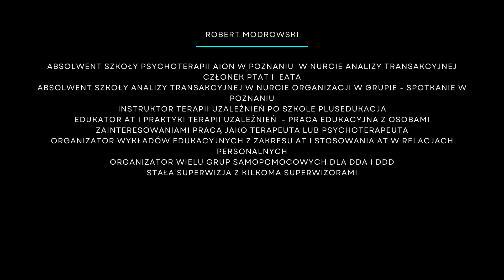Anty-asertywność. Odcinek 2: Na parkingu. Jak nie szacunek to co?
Jak dziala w nas szacunek.  Porozmawiamy o tym w jaki sposob ograniczamy sie w relacji z osoba nieznajoma. Jak to jest kiedy nie dajemy komus OK a sobie dajemy OK.

Lista wykładów edukacyjnych:
1. „Protokół życia- co to takiego i czy to, że w nas jest ma przerażać czy pomagać?”
2. „Lęk odchodzi ostatni- możesz go posłuchać lub znieczulać. Co się opłaca? Kto zrozumie Ciebie bardziej niż Twój lęk? Przecież to tylko uczucie?”
3. „Czy naprawdę wszyscy w coś grają? A jeśli tak to, to jak możesz wykorzystać tę wiedzę na drodze do przyjaźni ze swoim lękiem?". część 1
4. „Czy naprawdę wszyscy w coś grają? A jeśli tak to, to jak możesz wykorzystać tę wiedzę na drodze do przyjaźni ze swoim lękiem?". część 2
5. „Czy naprawdę wszyscy w coś grają? A jeśli tak to, to jak możesz wykorzystać tę wiedzę na drodze do przyjaźni ze swoim lękiem ? w kontekście Nierozpoznań oraz Zachowań Pasywnych. część 3
6. „Czy naprawdę wszyscy w coś grają .. ? a jeżeli tak …?” Cz. IV Gdy nie dane nam było wyrażać tego co czuliśmy… i kto dziś zaopiekuje się naszym wewnętrznym dzieckiem ..? W kontekście uczuć pasożytniczych.
7. „Lęk odchodzi ostatni możesz go znieczulać lub oswajać, wybierz sam”. Będzie to powtórzenie wykładu o lęku jednak z zawartością nowych strategii np. radzenie sobie i wywiady z lękiem, konfrontacja z „nim”.
8. „Czy naprawdę wszyscy w coś grają …? a jeżeli tak …?” Jak w prosty sposób możesz skomplikować sobie życie i dlaczego tak wielu idzie tą drogą? Specyficzne rodzaje gier zniewalające nasz umysł oraz jak w związku z tym kolekcjonujemy uczucia pasożytnicze .
9. „Czy można żyć i nie być sobą; czy możliwe jest, że wolimy wybierać cudze uczucia zamiast własnych ?” część 1. Splątanie, uwikłanie się poprzez zależność od kogoś lub czegoś - brak zdolności do wybaczania. Czy brak decyzji o wybaczeniu i dokąd to może nas zaprowadzić. Co na to twój Lęk …?
10. „Czy można żyć i nie być sobą; czy możliwe jest, że wolimy wybierać cudze uczucia zamiast własnych ?” część 2. Splątanie, uwikłanie się poprzez zależność od kogoś lub czegoś - brak zdolności do wybaczania. Czy brak decyzji o wybaczeniu i dokąd to może nas zaprowadzić. Co na to twój Lęk …?
11. „Czy naprawdę najlepiej zniknąć w tłumie?” Część 1 oraz Część 2. Kontekst: Jak potwierdzić swoje istnienie? Jak dawać znać innym, że zależy nam na nich oraz cieszy nas, że są z nami? Co na to twój Lęk …?
12. „Co to za Cud, gdy miłość jest u Ciebie „drożna” i przepływa swobodnie?". Kontekst wykładu: Czym nie jest miłość ? Z czym miłość mylimy i jakie bywają tych pomyłek rezultaty? Co zrobi twój lęk gdy o miłości zapomnisz ...?
13. „Czy to naprawdę wstyd gdy się wstydzisz ...? Czy to prawda gdy mówią o tobie: wstydzisz się bo jesteś słaby i nie wierzysz w siebie?" Kontekst: Nie chcesz się wstydzić, co więc dostaniesz w zamian? Jak przyjaźń z twoim wstydem pomoże tobie przyjaźnić się z twoim lękiem?